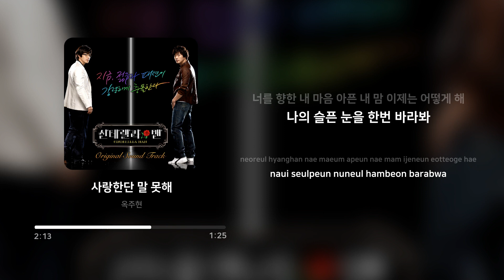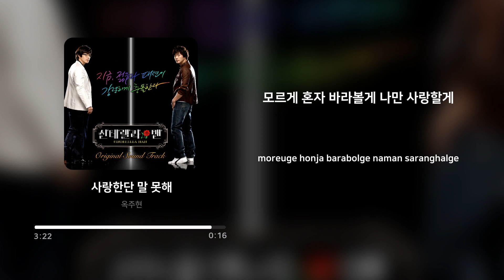옥주현 (Ok Joo Hyun) - 사랑한단 말 못해 (Can't Say I Love You) | 가사 (Lyrics)